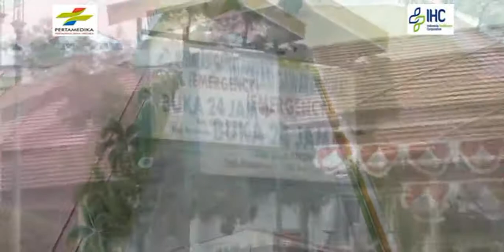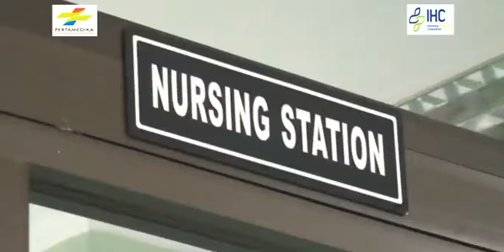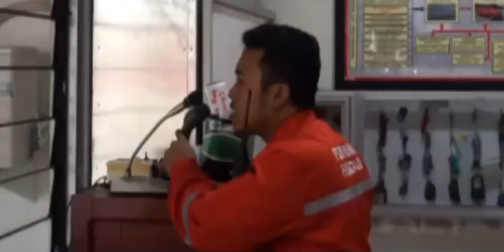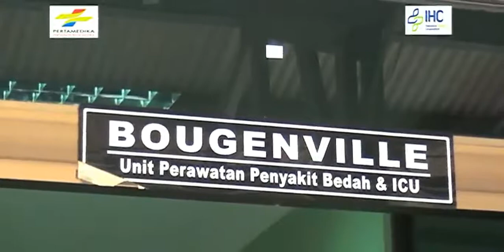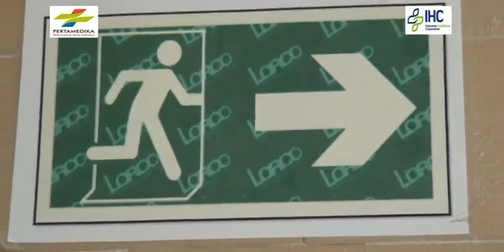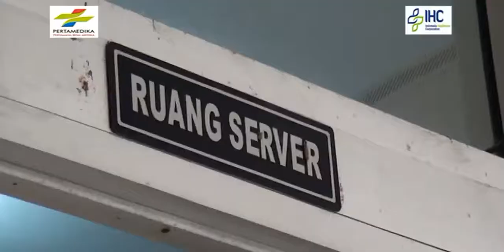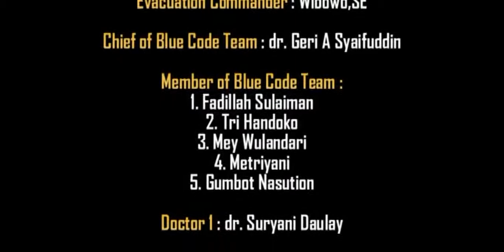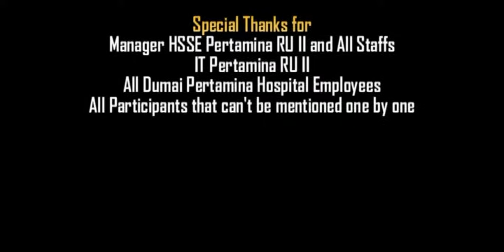EMERGENCY DRILL - RUMAH SAKIT PERTAMINA DUMAI